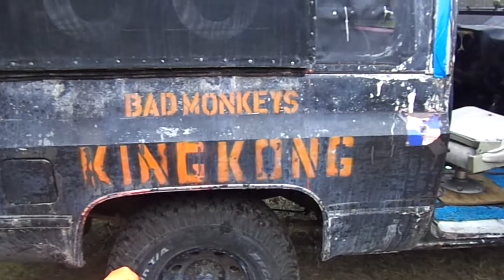Bad Monekys paintball tank: King Kong